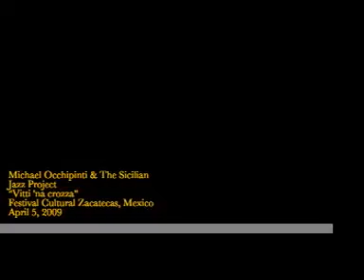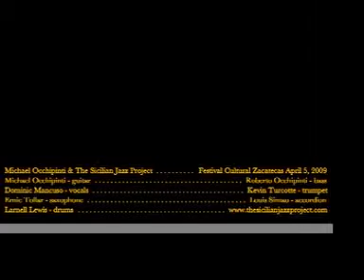Michael Occhipinti & The Sicilian Jazz Project - Vitti na crozza live in Zacatecas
Michael Occhipinti & The Sicilian Jazz Project perform "Vitti na crozza" live in Zacatecas Mexico, April 5, 2009.